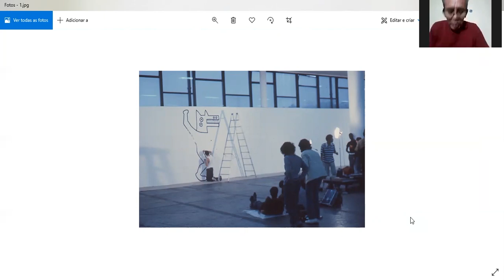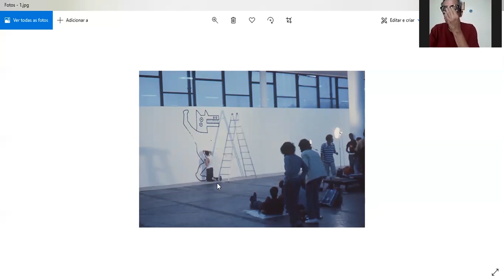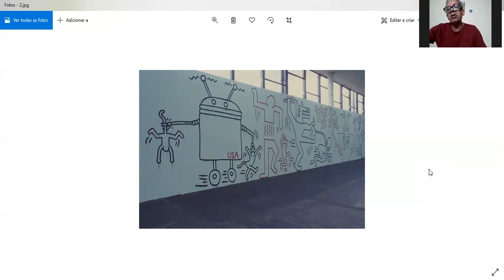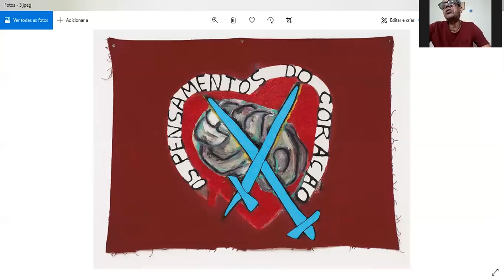1 curadorx, 1 hora: Cristovão Coutinho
Cristovão Coutinho nasceu em Manaus, Amazonas, Brasil, em 1963. É artista visual e curador. Foi integrante da equipe do Rumos Artes Visuais entre 2000 e 2001. Foi curador da Galeria de Artes da Universidade Federal do Amazonas entre 2003 e 2012. Publicou o livro "Extremos: relações de representações - indicativos a uma curadoria" em 2009. Criou o espaço independente Sala Ôca em 2017. É curador e diretor da Galeria do Largo desde 2018.

[Cristovão Coutinho was born in Manaus, Amazonas, Brazil, in 1963. He's a visual artist and curator. He was part of the curatorial team of Rumos Artes Visuais between 2000 and 2001. He was the curator of the Galeria de Artes da Universidade Federal do Amazonas (Art Gallery of the Federal University of Amazonas) between 2003 and 2012. He published the book: "Extremos: relações de representações - indicativos a uma curadoria" in 2009. He created the autonomous space Sala Ôca in 2017. He has been the curator and director of Galeria do Largo since 2018.]

///imagens selecionadas|selected images: Keith Haring na 17ª Bienal de São Paulo (Keith Hering at the 17th São Paulo Biennial), 1983 + Leonilson, "Os pensamentos do coração" ("The thoughts of the heart), 1988///